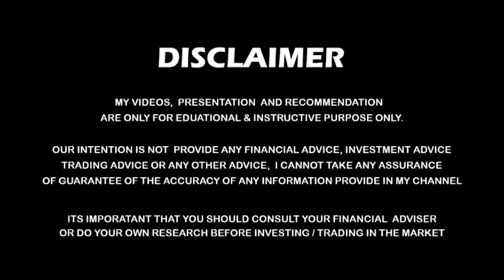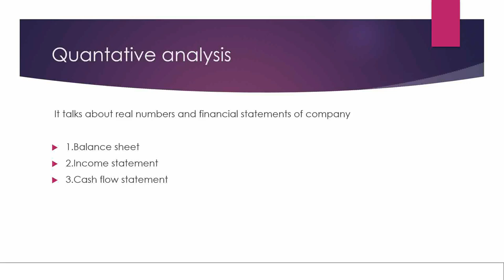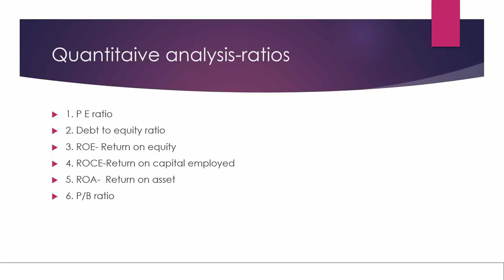Episode 4 - 2 minutes With Dr. Yogesh Joshi